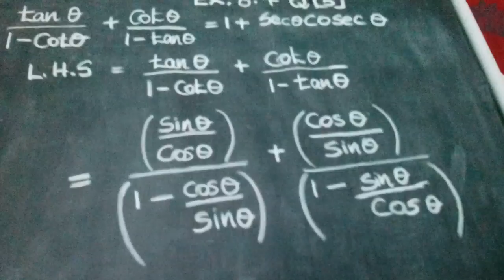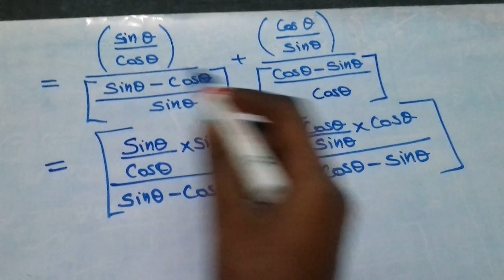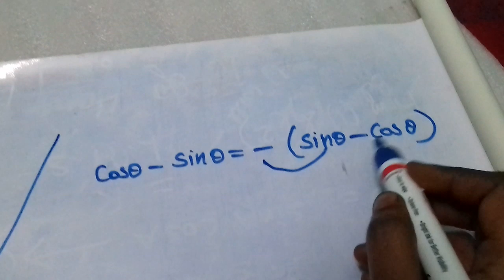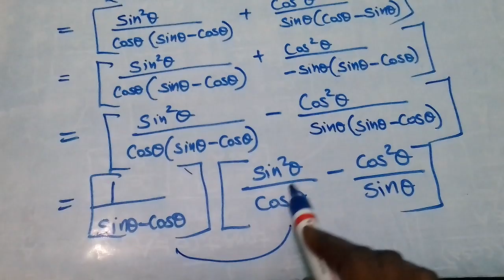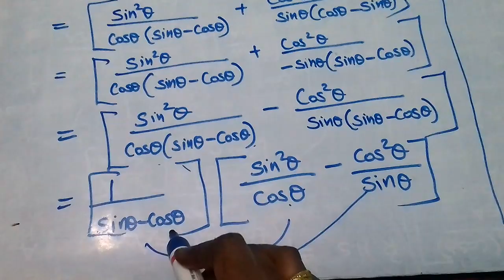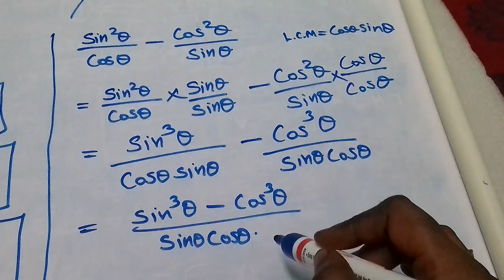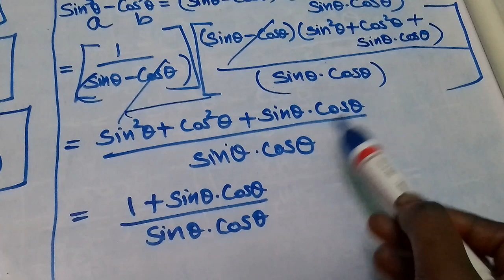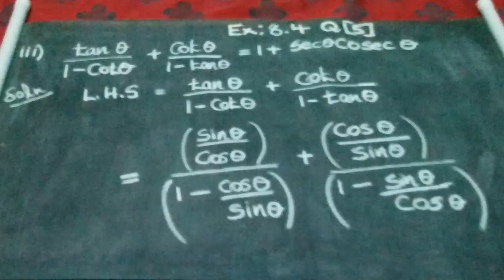CBSE - CLASS 10 - MATHS - TRIGONOMETRY EXERCISE :8.4 Q (5)(iii)